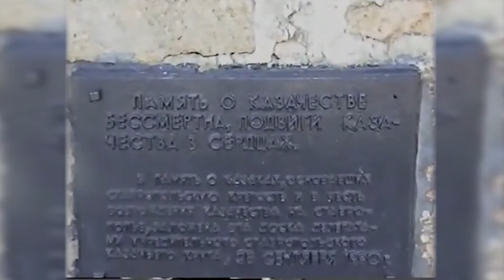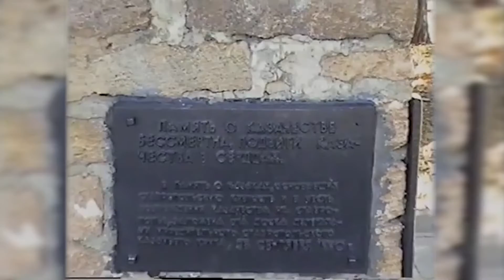Пятнадцать лет возрождения казачества Ставрополя